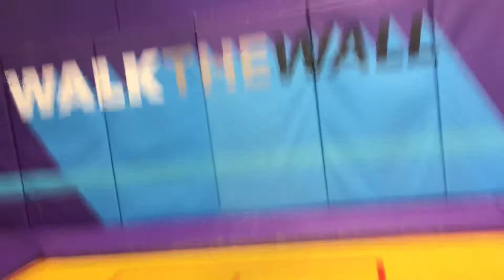Altitude Trampoline Park Walk the Wall - ( 200 Subscribers Special )